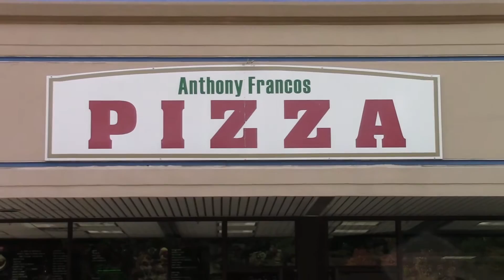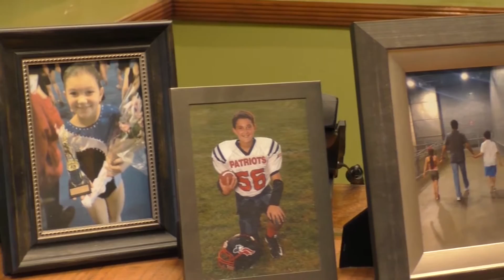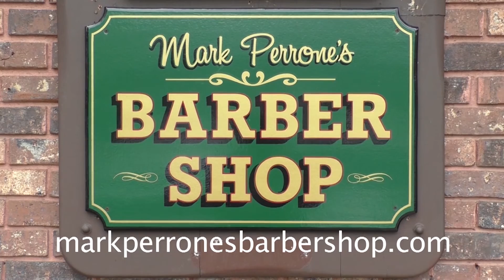ACFL 6on6 Bruins Vs Bears